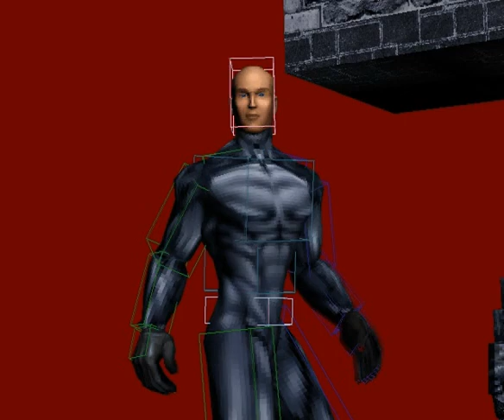[SUPER UNFINISHED] r202 cutscene - X-Men Legends - Apr 28 2004 Prototype - Xbox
You don't even need to compare this cutscene with its final version to say that it's super unfinished. Also the sound is broken... I dunno, I literally uploaded the video file from the files of the game. I tried to open this cutscene in the game - it works even worse there... So yeah, that might be the best thing of this prototype.